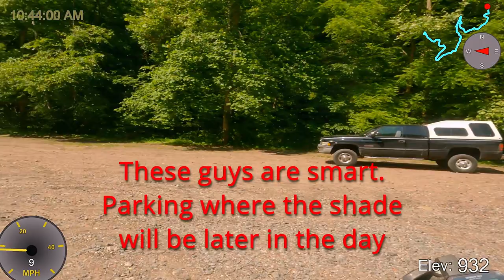Bearwallow Hatfield-McCoy lower green trail loop. June 13, 2021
Group of riders from Pennsylvania ride H-M Bearwallow trails. Pat does a mellow green loop. Other guys split off looking for blue, black and single track trails.

Boring rating: Very boring